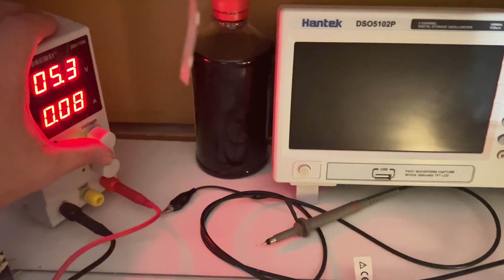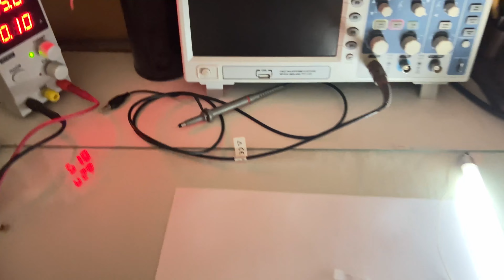Push-pull voltage converter on APM3055L mosfets